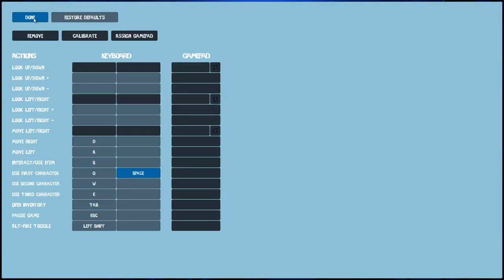Phantom Halls | PC Gameplay & First Impressions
When things go bump in the dark don't worry it's just me hitting assorted zombies and bats in the head with a large hammer as I venture into the procedurally generated - Phantom Halls.

From indie developers Incendium, Phantom Halls is a 2.5D roguelite shooter/brawler that has you venturing through the ever changing rooms and hallways of and old abandonned mansion killing critters and undead creatures with whatever weapons you can find in the various cupboards and grandfather clocks you stumble across. Also to mark the 30th anniversary of The Evil Dead 2 the Early Access release also feature Ash as a playable charater. So don't forget to pack extra shotgun shells for your boomstick.